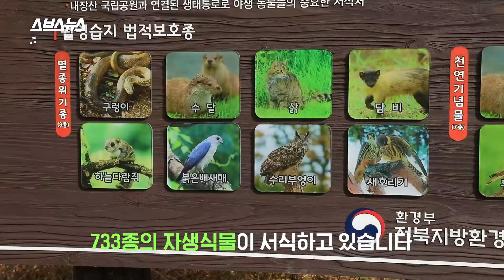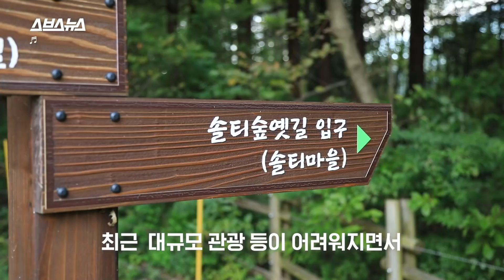인간이 떠나고 30년 뒤 생긴 늪지대가 지구에 가져올 놀라운 변화 / 스브스뉴스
'늪에 빠지다', '침체의 늪' 등 주로 부정적인 상황을 비유할 때 자주 쓰이는 단어 '늪'. 사실 늪과 같은 습지는 이런 부정적인 이미지와 달리 생태학적으로 매우 중요한 땅입니다. 수달과 같은 희귀동물을 포함해 다양한 생물 종이 서식할 뿐만 아니라 이산화탄소를 흡수해 기후변화를 완화하는 역할을 하기 때문입니다. 이런 가치 때문에 한국에서도 습지 관리와 복원을 위한 노력을 계속하고 있죠. 대표적인 곳이 국가 생태관광지로 지정된 전라북도 '고창 운곡습지'와 '정읍 월영습지'입니다.